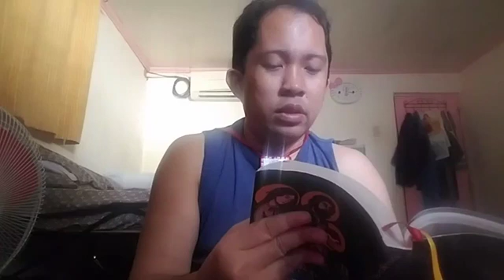liturgy of the hour morning prayer virtual live (February 2.2024)